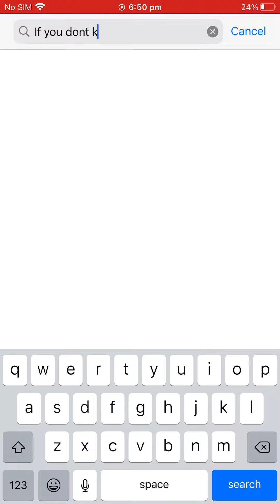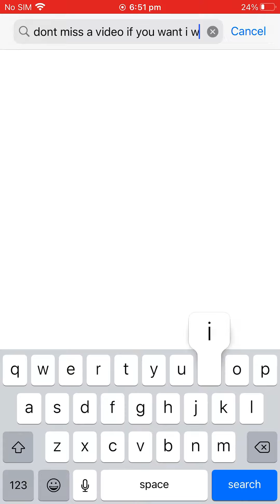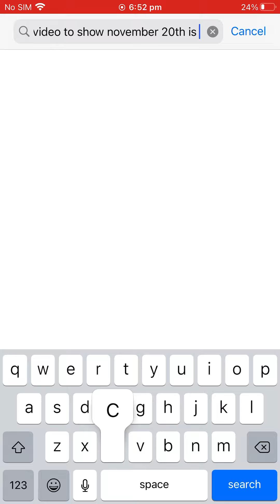Next subway surfers VENICE BEACH on November 22nd 🏖